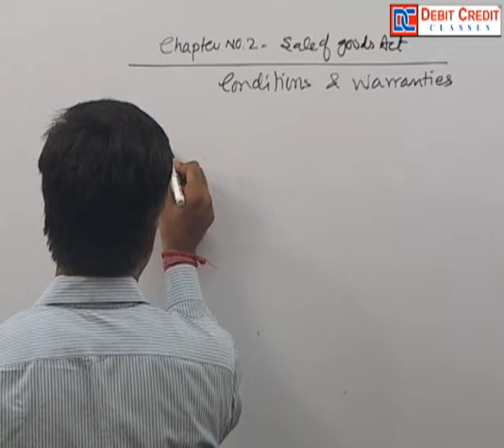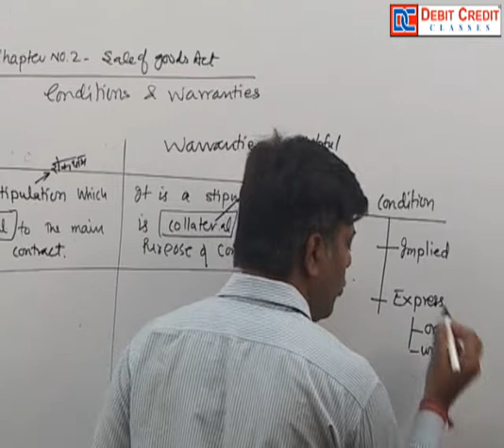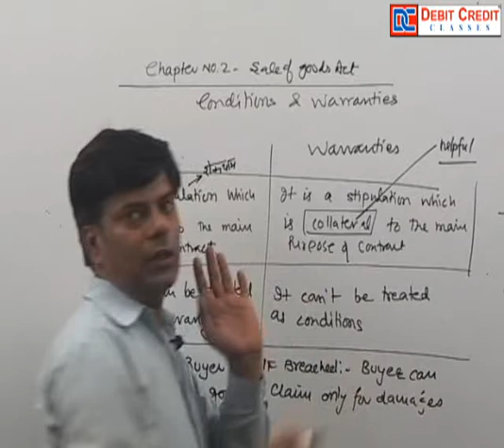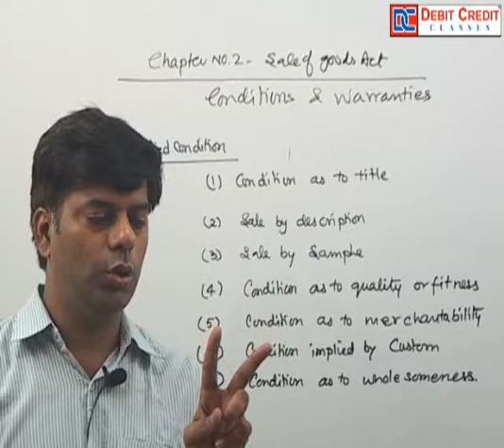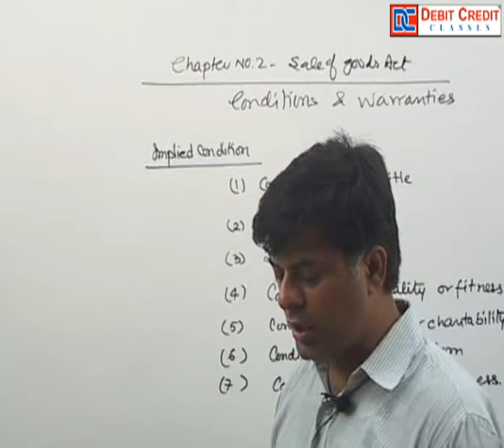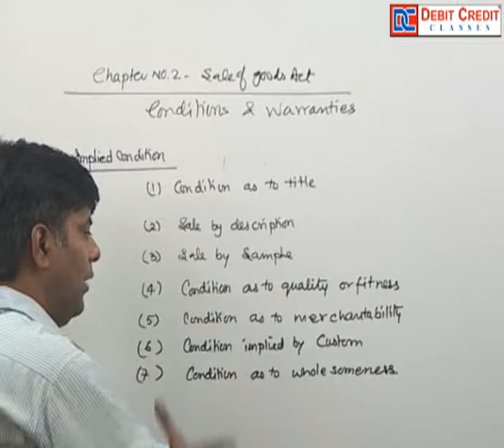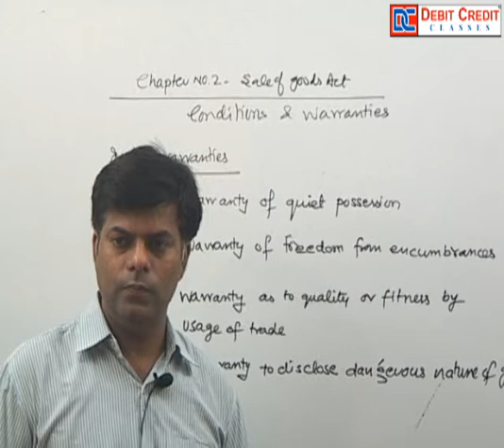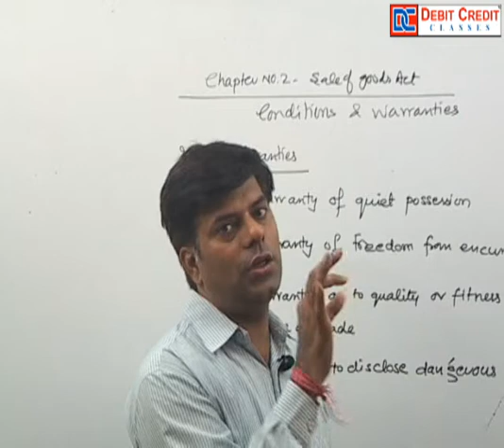SALE OF GOODS ACT UNIT 2 LECTURE NO 1